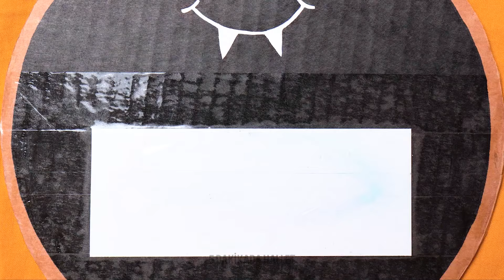Yeni Karton DIY El İşleri: Tüylü Dostlarınız ve Sizin İçin Eğlenceli Projeler! 📦🐾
Pratik organizasyon ipuçlarından tuhaf karton el işlerine kadar, bu alçak gönüllü malzemeyi şaşırtıcı yaratılışlara nasıl yeniden amaçlandırabileceğinizi öğrenin. İlham alın ve kolay takip edilebilen öğreticilerimizle hayal gücünüzün sınırlarını zorlayın.